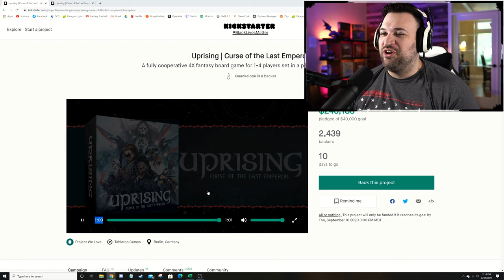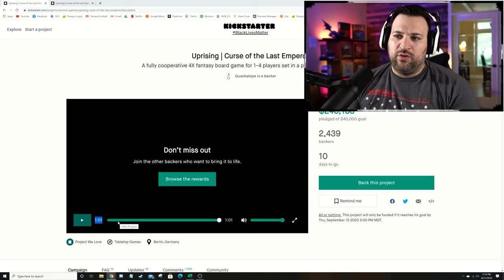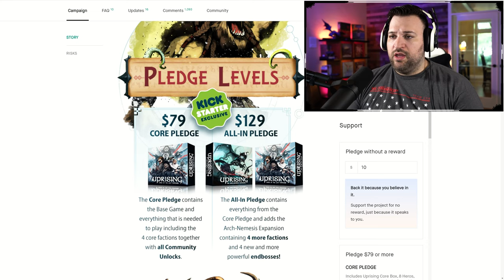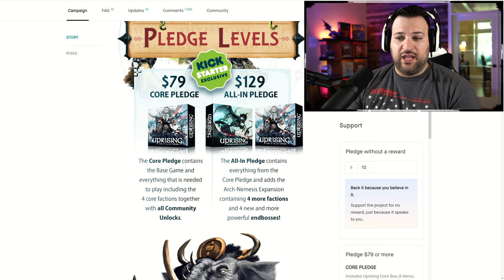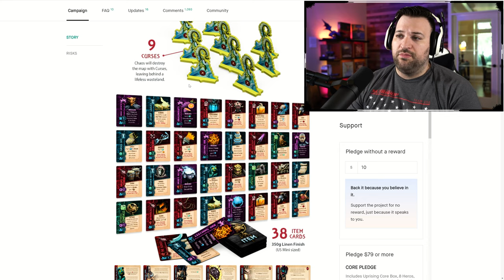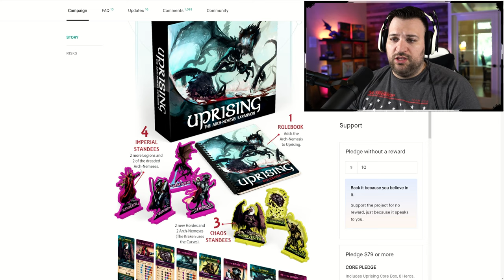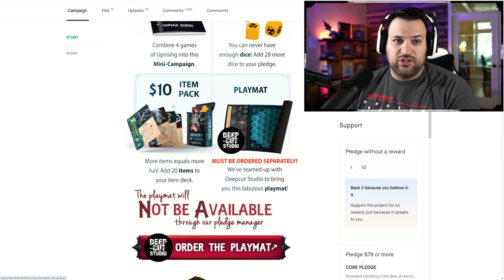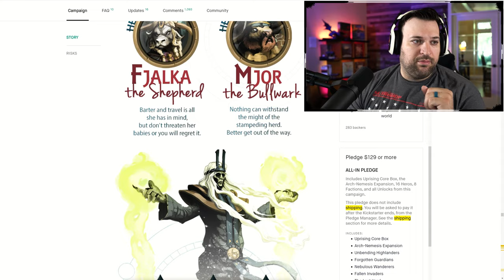Uprising: Curse of the Last Emperor | Should You Back It?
Today we take a look at Uprising: Curse of the Last Emperor

Time Stamps
0:00 - Introduction
1:30 - Game Play Overview
6:40 - Pledge Levels
18:23 - Shipping
20:12 - Final Thoughts

Description
Uprising: Curse of the Last Emperor is a strategically challenging and fully cooperative board game for 1 to 4 players set in a deeply immersive post-apocalyptic dark fantasy setting. As the known world is about to end, the players take over the role of a great hero to lead their faction through these dark times.

Uprising is a 4X cooperative game played against two asymmetric enemy factions controlled by the game itself: Chaos and the Empire. Explore the wasteland, expand your dominion, exploit the resources of the liberated territories, and exterminate the Legions and Hordes around you.

Every game tells a completely different story due to a modular board, asymmetric factions, and a huge variety of different events. The game ends after four chapters. If you have not collected more victory points than Chaos and the Empire, the world will truly end.

—description from the designer
Get Gear Here

Video Gear
Sony A660 4k Camera (Main Camera)
Sigma 14-24mm F2.8 for Sony E Mount
Logitech C922 Pro Stream Webcam (No Longer in my Kit)

Audio Gear
Shure SM7B Cardioid Dynamic Microphone
Cloud Microphones Cloudlifter CL-1 Mic Activator
Shure A26X 3" Extension Tube for Desk Stands
Microphone Stand
Sennheiser Wireless Lavalier
RODE PSA 1 Swivel Mount Studio Microphone Boom Arm
Zoom H6 6-Track Portable Recorder
5-Way Multi Headphone Audio Splitter Connector
Premium XLR to XLR Microphone Cable 3 Feet
Blue Microphones Yeti Studio